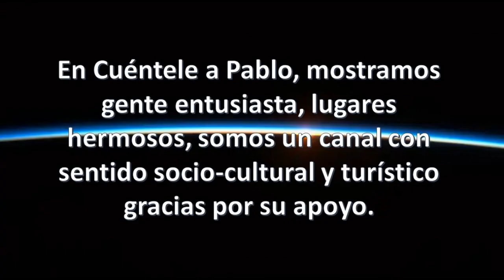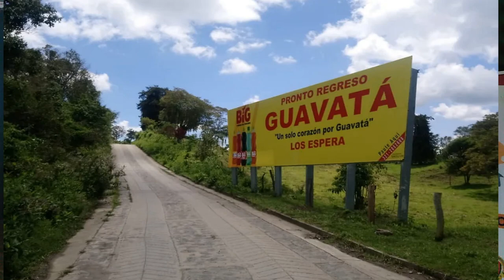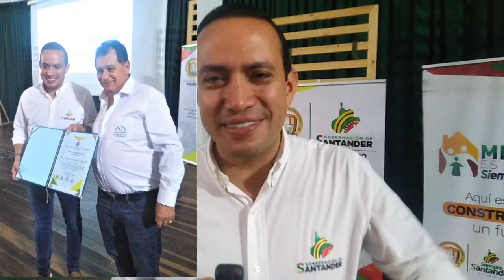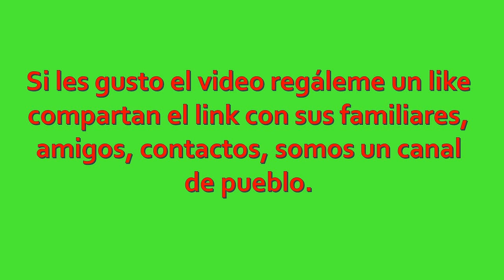Gobernador de Santander, Mauricio Aguilar en Cuéntele a Pablo.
05/2/2023
El señor gobernador de Santander, Mauricio Aguilar Hurtado, en entrevista exclusiva para Cuéntele a Pablo, dio a conocer las diferentes obras, programas y proyectos que viene desarrollando en el departamento de Santander, especialmente en la provincia de Vélez, municipio de Puente Nacional, la entrevista se dio en el Instecnico con motivo de la entrega de 30 títulos para los beneficiarios de escasos recursos del programa mi Techo es un hecho, de igual manera hizo entrega de las obras de la ampliación del acueducto de Puente Nacional, donde se solucionado el problema de abastecimiento del vital líquido para los Puentanos, toda vez que en años anteriores el servicio se prestaba intermitente, con esta obra el problema se soluciona definitivamente, el gobernador se tornó como siempre tranquilo pausado con buena energía, para Cuéntele a Pablo ha sido un honor poder hacer esta entrevista a un hombre público y figura del orden nacional.